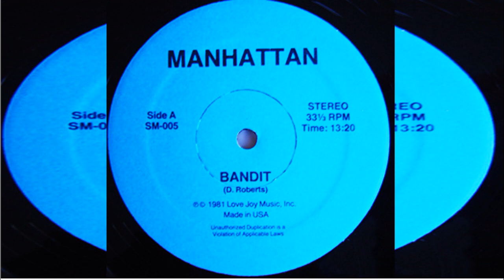BANDIT (1981) - Vinyl, Compilation, Mixed, Unofficial Release -Mixed By D. Roberts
01.- The Gap Band - Burn Rubber On Me
02.- Blondie - Rapture
03.- The Police - Voices Inside My Head
04.- Blondie - Heart Of Glass
05.- Sly & The Family Stone - Thank You (Falettinme Be Mice Elf Agin)
06.- Jimmy "Bo"Horne - Spank
07.- Banbarra - Shack Up
08.- Wild Cherry - Play That Funky Music
09.- Ohio Players - Fire
10.- Babe Ruth - The Mexican
11.- Jimmy "Bo" Horne - Dance Across The Floor
12.- KC & The Sunshine Band - That's The Way (I Like It)
13.- KC & The Sunshine Band - Get Down Tonight
14.- Jimmy "Bo" Horne - Get Happy
15.- Babe Ruth - The Mexican
16.- Roxy Music - Love Is The Drug
17.- The Sweet - Love Is Like Oxygen
18.- Grand Funk Railroad - Bad Time (To Be In Love)
19.- Unknown Artist - Unknown Song
20.- Tavares - It Only Takes A Minute
21.- G.Q. - Disco Nights
22.- Boney M. - Do You Wanna Bump
23.- The Glitter Band - Makes You Blind
24.- Boney M. - Daddy Cool
25.- Boney M. - Ma Baker
26.- C.J. & Co. - Devils Gun
27.- Gloria Gaynor - Reach Out I'll Be There
28.- Donna Summer - I Feel Love
29.- Giorgio Moroder - From Here To Eternity
30.- Grand Funk - We're An American Band
31.- Lipps, Inc. - Funky Town
32.- Kiss - I Was Made For Loving You
33.- Deep Purple - Woman From Tokyo
34.- The Sweet - Fox On The Run
35.- Bachman-Turner Overdrive - Takin' Care Of Business
36.- The Incredible Bongo Band - Bongo Rock